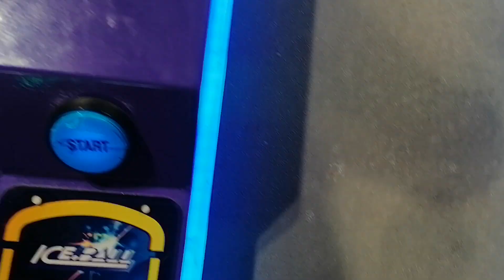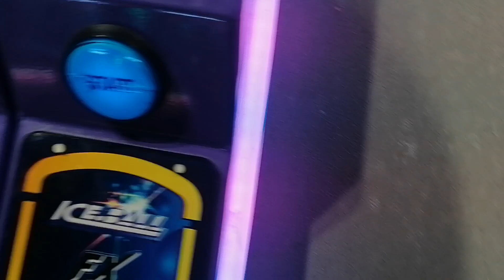Playing Ice Ball